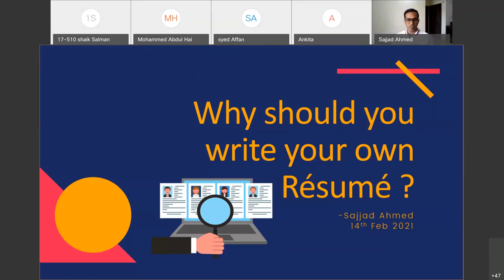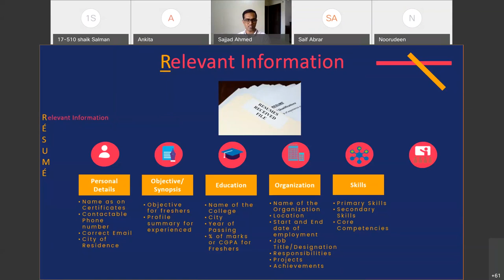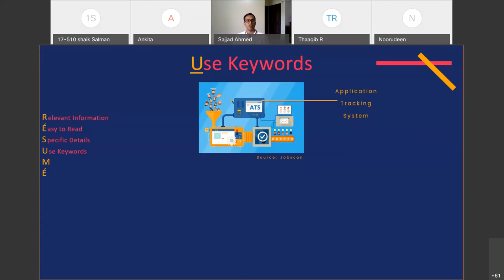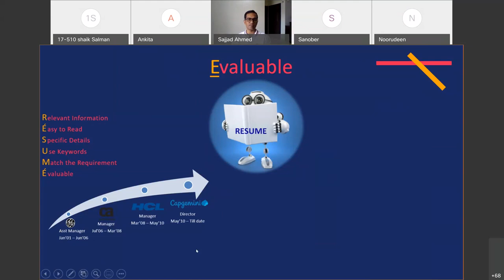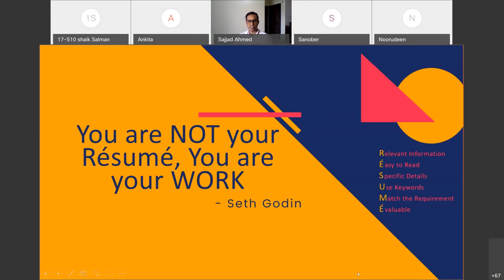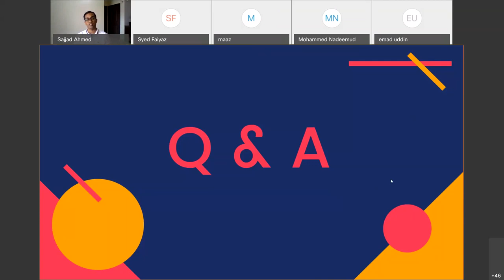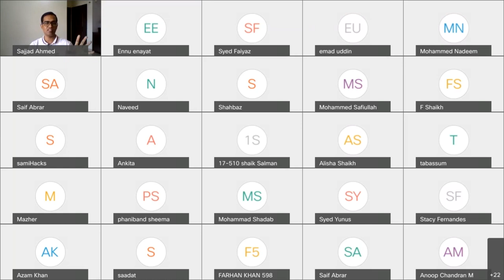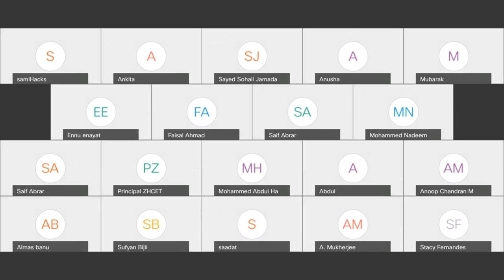Resume Writing - 'Why should you write your own resume'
Sajjad Ahmed, 14 Feb 2021